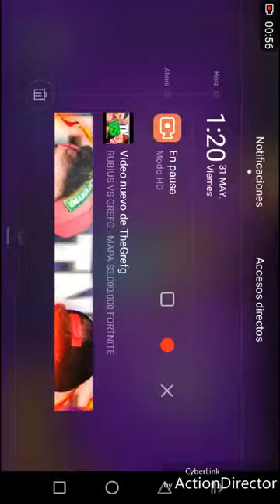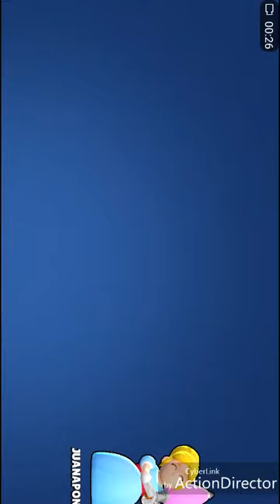Artas Victorias en brawl stars JUAN APONTE